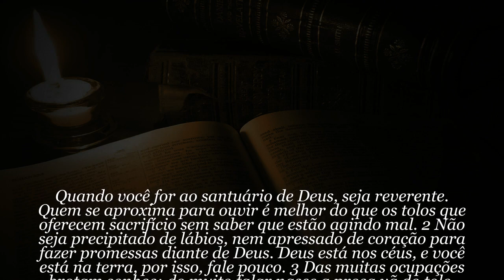60 SEGUNDOS DE BÍBLIA Dia 12 de Dezembro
Tens um minuto pra Deus? Então ouça 60 segundos de Bíblia pura. Eclesiastes 5:1 a 6
Tradução NVI - Nova versão internacional
Narração: Ney Santos
60 SEGUNDOS DE BÍBLIA Dia 12 de Dezembro

NEY SANTOS
CAIXA POSTAL 37
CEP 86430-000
Santo Antônio da Platina - PR